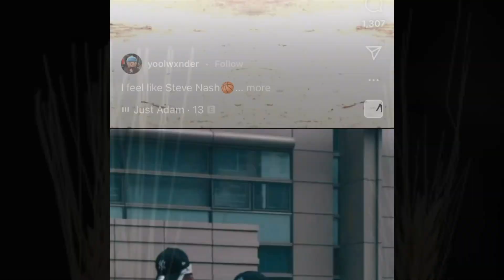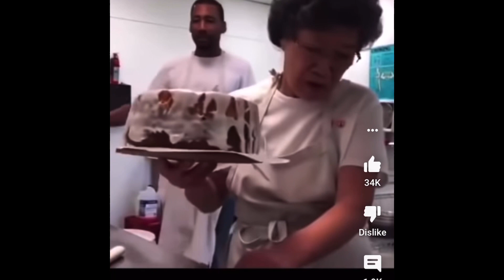Antiquities: Israelites that look like other nations